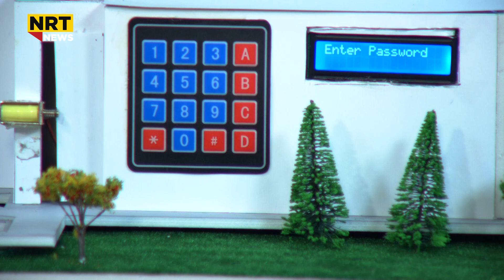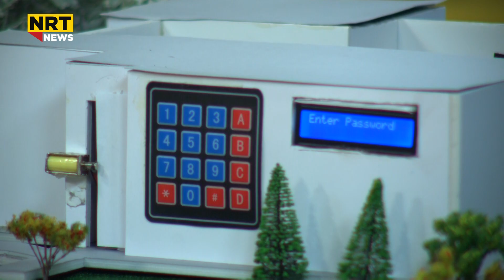بەیانیت باش کوردستان - دیزاینی شارێکی نیشتەجێبوون و ماڵێکی زیرەک خەڵاتی پێشبرکێیەک بەدەست دەهێنێت